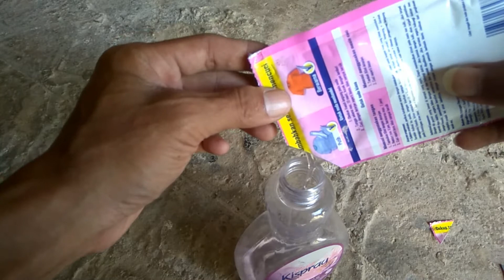Cara Membersihkan Jok dan Plafon Kulit Sintetis Mobil